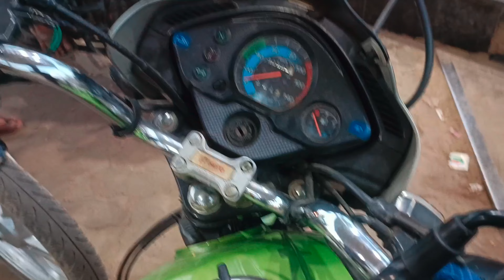Night ride bhutahi to lagma🔥|| muffu vlogs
Hey guys me mahfuz and back to my youtube channel,